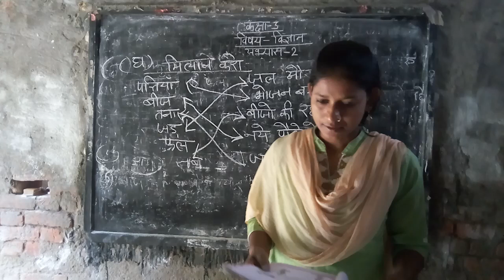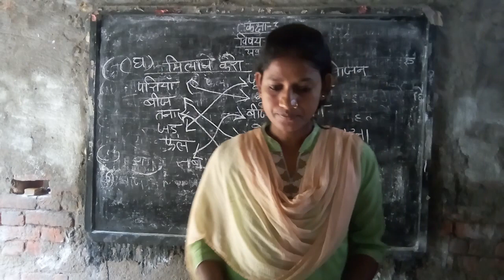Class 3rd science lesson 2exercise